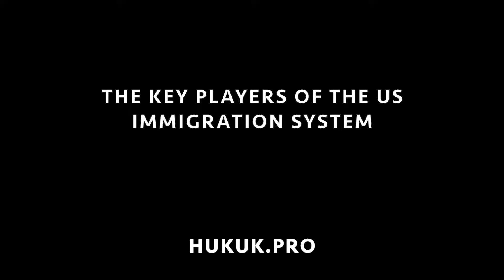The Key Players Of The US Immigration System